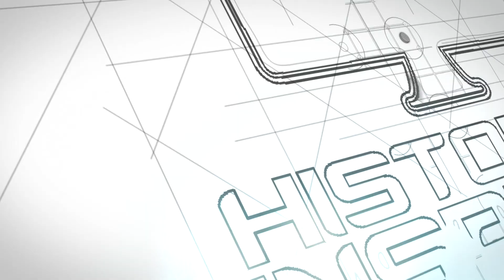Brianda Lopez-Entrevista en Mexicali B.C Mexico(Modelo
Entrevista con nuestro nuevo gran amigo “Brianda Lopez" Modelo compartirá tema "Una Modelo Inteligente es Buen Modelo" en entrevista exclusiva para nuestro programa “Historias que Inspiran" a través de Impulsora Momentum.